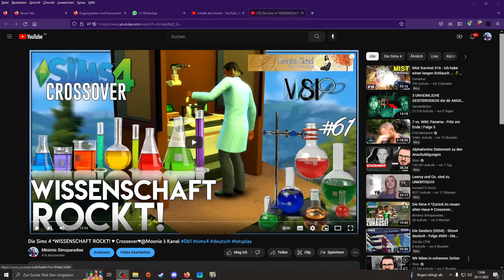Moonie & Minimi reagieren auf CROSSOVER Folge #061 Special Sims4 deutsch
Das Crossover Projekt / Challenge / Whatever:
Vanny hat mich gefragt, ob ich Interesse habe ihrem Projekt beizuwohnen. Sie erzählte mir von ihrem Grundgerüst- dem Crossover.

Inhalt dieser verrückten Challenge ist, dass jeder sein LP Aufnimmt und schneidet ohne es zu Kommentieren und es so an die andere schickt.
Wir besprechen das fertige Video dann OHNE zu schneiden oder Patzer herauszuschneiden. VIEL SPASS dabei ♥

Macht euch auf viele versprecher, lacher, Peinliche Momente gefasst, denn das raus schneiden von Sätzen und co ist ebenfalls verboten. UPSI..

Wir wünschen euch ganz viel Spaß mit diesem Projekt :)

________Sozial Media__________________

-Origin: MinimisLP
SYTCMH♥ Discord Server: Dieser Server liegt mir besonders am Herzen.
Wenn du Mitmischen magst, schreib mir einfach einen Kommentar und ich lade dich ein. ♥
Ein super Discord Server mit ganz vielen netten Mitsimmern:
Annas Let´s Plays Server:

______Unbezahlte Werbung_____

👉🏼Folgende Sims4-Produkte sind in meinem Besitz:
Alle Sims 4 Produkte sind Aktuell in meinem Besitz.

-die von diversen tollen Künstlern an YouTube gestellte Musik.